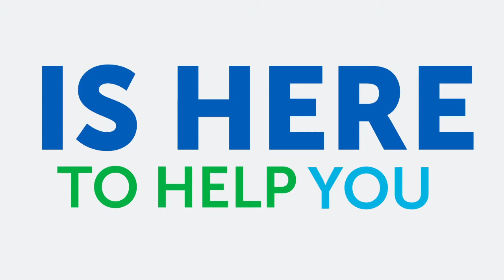Mosby Building Arts: We’re Here for You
At Mosby Building Arts we’re focused on family. In this video, our professional home remodelers explain why now, more than ever, we're dedicated to helping homeowners transform their space. We’re here to help you create an inviting and comfortable home for your family so you can make the most of your time together. Learn more about Mosby Building Arts and our talented team

The remodelers at Mosby Building Arts are focused on supporting our families and yours during this challenging time. Reimagining a space that brings families closer together is the most rewarding part of our job. Our remodelers genuinely enjoy helping families realize their home’s potential. During this extended period of time at home, we’re able to take a moment to notice the things that could be made better. Take a look around and ask yourself, “What can be done to get my home closer to what I envision it to be?” Then give us a call. We can help you get there.

When you work with Mosby’s talented team of designers and associates on your home’s renovation you can expect:
● Design and architecture that meet your needs and style
● Code compliant and beyond
● Structural integrity with long-lasting value
● Honest and accurate project costs with accurate work schedules
● Certified designers and licensed architects, as well as highly-skilled craftsmen who treat you and your home with respect and courtesy
● Constant communication between you and everyone on your team
● 10-year workmanship warranty

to speak to someone about remodeling your home.